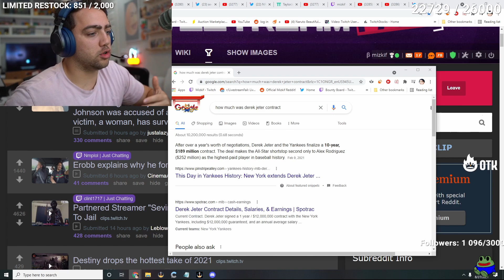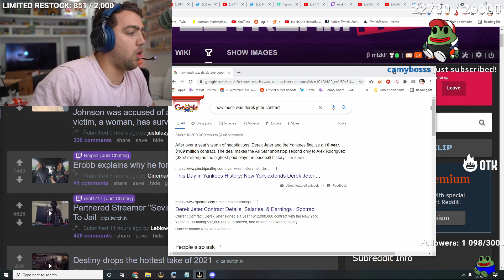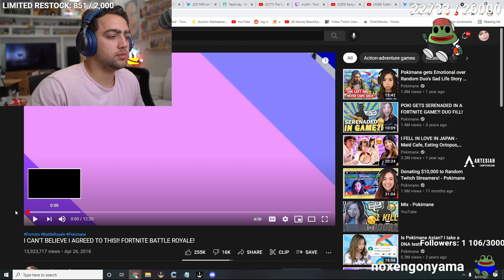Mizkif finds out Amouranth makes more money than Derek Jeter